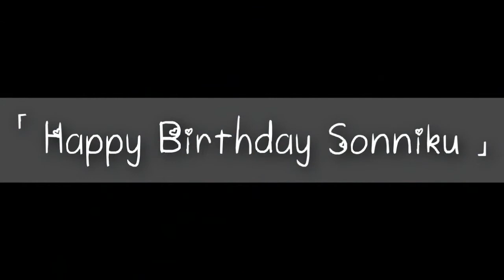{ My Universe ♥ HBD Sonniku }